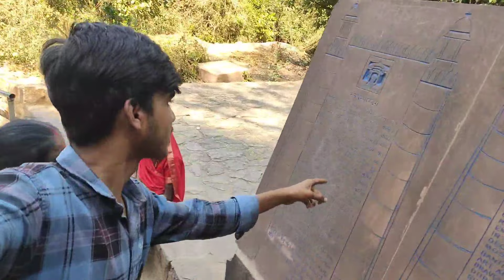Ganesh mandir Ranthambore 😍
🤗My Device :- Redmi note 10 Pro ...6/128GB ram/rom 🤗
                       64 Megha pixel camera 📸📸